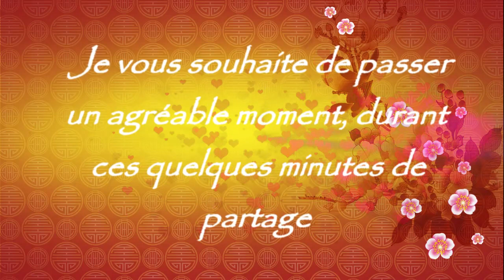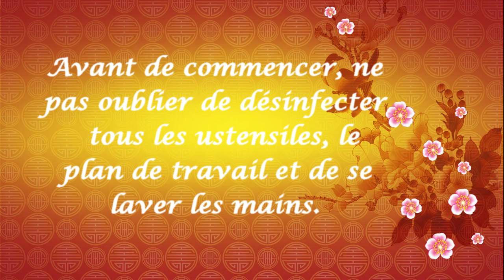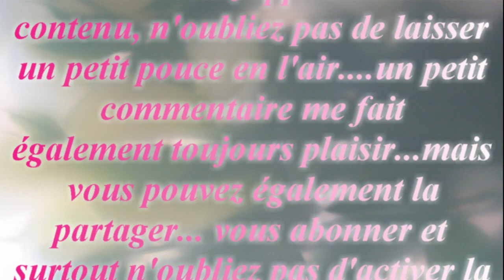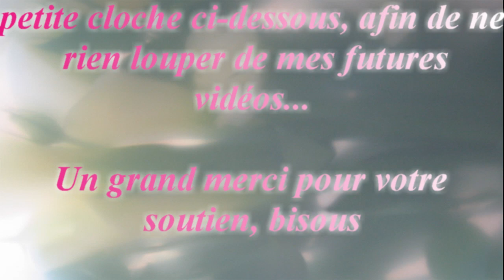🦟CREME ANTI-DEMANGEAISONS🦟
Aujourd'hui je vous propose une crème anti-démangeaisons, elle peut s'appliquer sur des allergies, différentes piqûres et sur les endroits qui démangent,  je l'applique sur de l'eczema et ça ne pose aucun problème.

⚠⚠ Ne pas appliquer les soins avec des huiles essentielles sur les femmes enceintes et les enfants de moins de 7 ans ⚠⚠

J'espère que cette vidéo vous plaira et que nous pourrons partager et échanger.

N’oubliez pas d’activer la petite 🔔 pour être informés dès que je poste une nouvelle vidéo 😊

Gros bisous

Sylvie

Vous trouverez également sur ma chaîne d'autres produits pour se soigner grâce aux huiles essentielles :